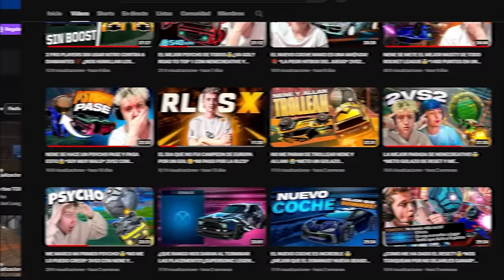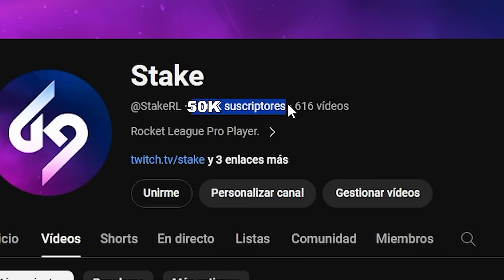HUMILLANDO EL TOP 100 CON COCHES RANDOM😂*SE QUEDAN AFK* 3VS3 CON NENE Y TORRES